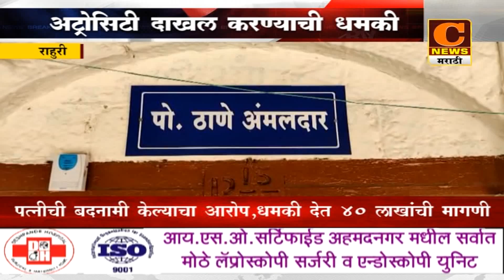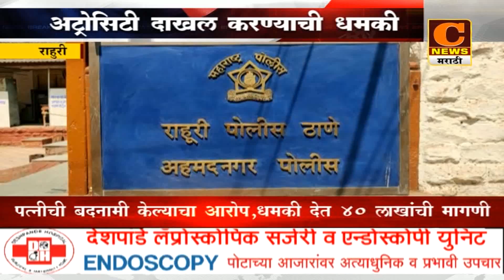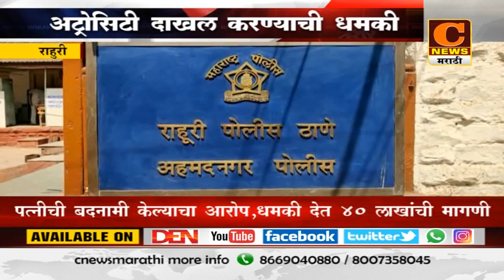राहुरी - अट्रोसिटीचा दाखल करण्याची दिली धमकी, पत्नीची बदनामी केल्याचा केला आरोप